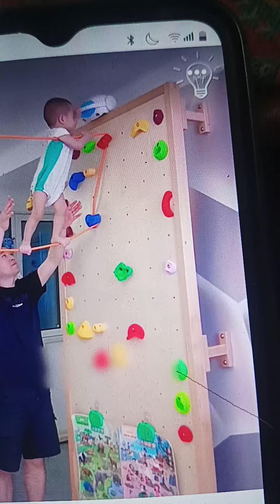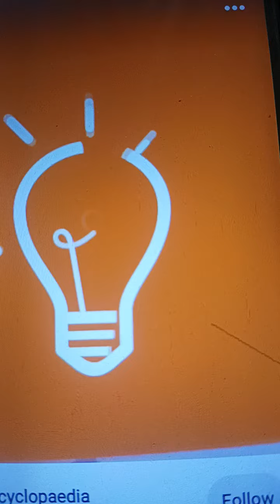cute baby boy game👍🏻 🧒🏻👨🏻‍🦰👱‍♂️